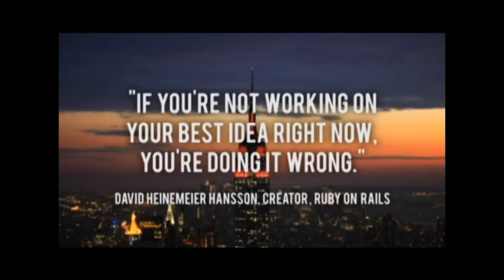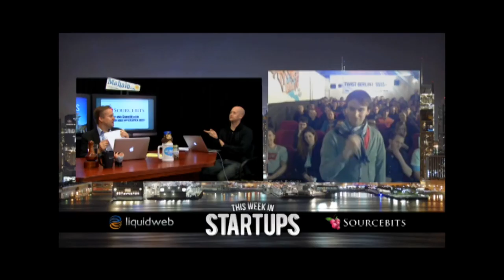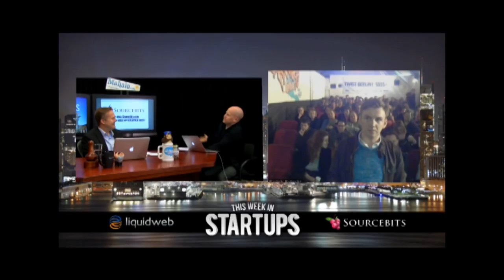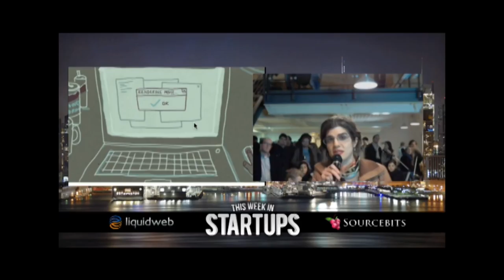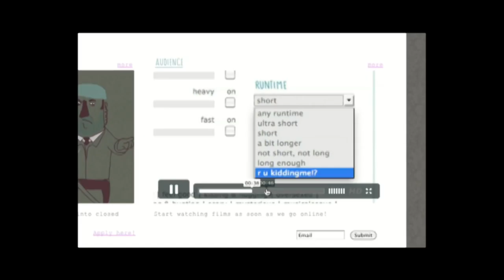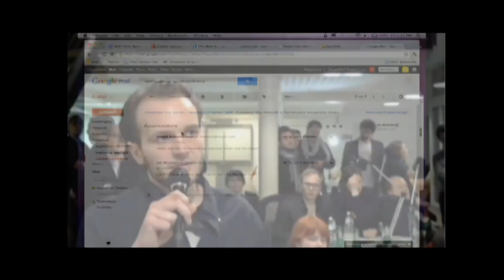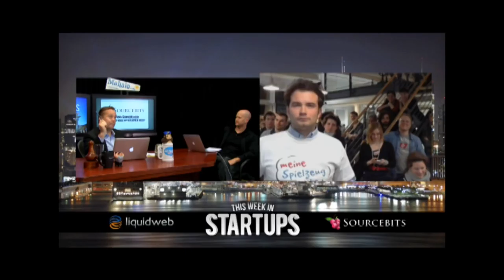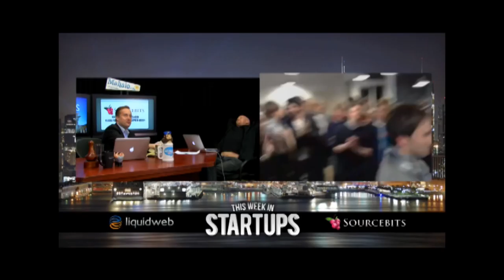Startups - TWiST Berlin Meetup- TWiST #233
0:00-1:00 Welcome to the first TWiST Berlin meetup!
1:00-2:00 Today, we're excited to bring you the next in our global meetup series that includes London, Paris, Seoul, South Africa and Chile.
4:30-7:00 We're excited to announce a new sponsor today: LiquidWeb! Everyone go to to get $100 in free hosting.
7:00-10:00 Radek, are you there? What's going on in Berlin?
10:00-12:00 What's the tech scene like there?
11:00-12:00 Jan Mechtel pitches KeyRocket, the keyboard shortcut learning system. Check it out at veodin.com.
12:00-14:15 Great pitch, thank you Jan.
14:15-14:45 Tyler: I think the pitch was quite good, but I felt like you could have provided some data points about time saved using shortcuts.
14:45-16:00 Jason gives the presentation a 7.5 and Tyler gives it an 8.
16:00-16:30 Tyler: This product was made for you, Jason. Who is your target user?
16:30-17:00 Jason gives the product a 9 and Tyler gives it an 8.
17:00-18:00 Next up is Hermann Frank pitching Fashionism, the location aware fashion discovery app. Go to to see more.
18:00-19:00 Tyler: Sorry, this wasn't a good pitch. I give it a 5.
19:00-19:45 Jason gives the pitch a 6.
19:45-21:45 Tyler and Jason give examples of how to reword the pitch.
21:45-22:45 Hermann, is this a website or an app?
22:45-23:15 Jason: I could see my wife really using this. I give the business a 9.
23:15-24:30 Is there a map view?
24:30-25:30 Tyler also gives the business a 9 or 9.5.
25:30-27:30 Thank you to Sourcebits for sponsoring the show. Everyone thank @Sourcebits!
27:30-30:00 Shermin Vohmgir pitches Cinovu, a community that is like Soundcloud for independent films. Go to to see more.
30:00-30:45 Jason: The pitch has high on concept but low on exact details. I give both the pitch and business a 6. We need specifics.
30:45-32:15 Tyler, what is your take on it?
32:15-33:30 Shermin: I disagree, I think that filmmakers don't wait for funding to make their films.
33:30-35:00 Can't filmmakers just put their film up on YouTube?
35:00-36:30 Tyler rewords the pitch.
36:30-38:30 Jason: There are some clever features and I think it's a good looking website.
38:30-39:15 How much do I get for $5?
39:15-40:45 When is the website going to launch?
40:45-41:00 Jason gives the videos a 10, the pitch a 6 and the business an 8. Tyler gives the pitch a 6 and the business an 8.
41:30-44:00 Phillipp Mayer pitches SquadMail, a free app for email collaboration. Go to squadmail.com to see more.
44:00-46:15 Tyler: I don't understand exactly what it does.
46:15-47:00 If I reply or delete an email, does it do that across the board, in everyone's mail?
47:00-48:30 Jason gives the pitch a 7 and business a 7.5. Tyler gives the pitch a 6.
48:30-49:00 What's the payment structure?
49:00-51:00 Discussion of the evil Samwer brothers.
52:30-54:00 Last up, we're going to hear from MeineSpielzeugKiste (translation: MyToyBox). Pitching the online toy subscription service is Florian Spathelf. Go to to check it out.
54:00-55:15 Jason gives the pitch an 8.5 and the business a 9.5 and says that it's a great idea.
55:15-56:00 A tip for startups: always have a hidden "whale" level for people who want to pay more money for better service or more/higher end goods.
56:00-58:30 Tyler gives the pitch an 8.5/9 and the business a 9.
58:30-1:02:00 Jason and Tyler review the pitches to pick a winner.
1:02:00-1:04:30 Jason's top three are KeyRocket, MyToyBox and Fashionism. Tyler's top three are KeyRocket, MyToyBox and SquadMail.
1:04:30-1:05:15 And the winners are... Jason chooses KeyRocket and Tyler chooses ToyBox so it's a tie!
1:05:15-1:05:30 All five companies will get a free table and five free tickets to the LAUNCH Festival!
1:05:30-1:07:00 The winners make their acceptance speeches.
1:07:00-1:08:00 Radek, you did a spectacular job and I'm thrilled with the quality of the companies.
1:08:00-1:08:30- Long live German innovation, thanks everyone!

Special thanks to the sponsors in Berlin who helped make this meetup possible:

AHOY! Berlin Co-working & Innovation
KinderFee.de
TagesAngebot.de
Xantera
ProDigitalis Medien
Techberlin.com
VentureVillage.eu

Jason: @jason
Tyler: @steepdecline
Radek: @radekrybs
LiquidWeb: @liquidweb
Sourcebits: @sourcebits